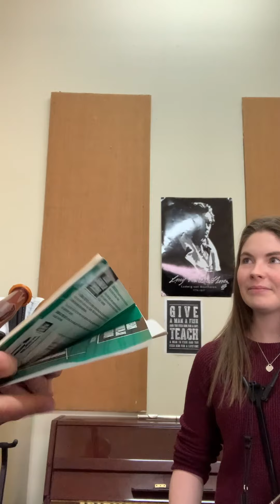Learning the Bassoon in 12 minutes...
Thanks to Paul for being patient and putting up with my sass
Paul's insta: @pnjenkins